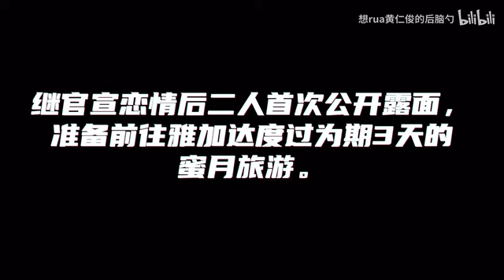Jaemren NCT Dream moments part 292